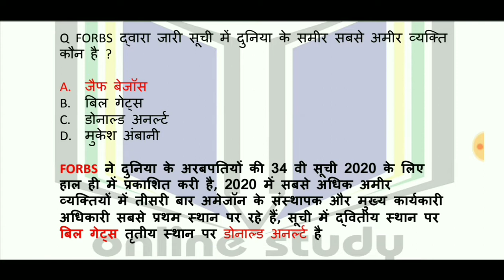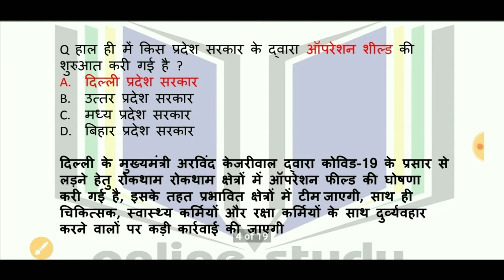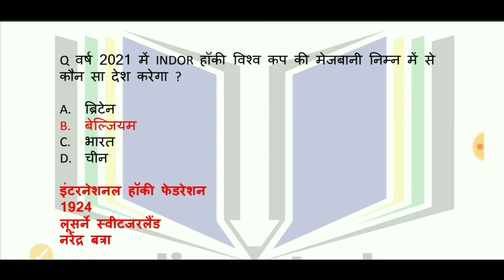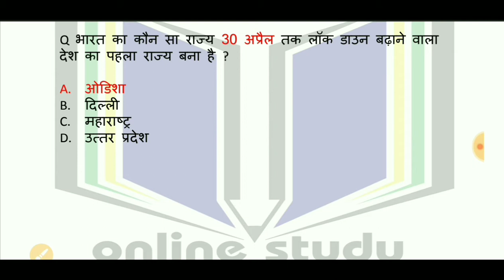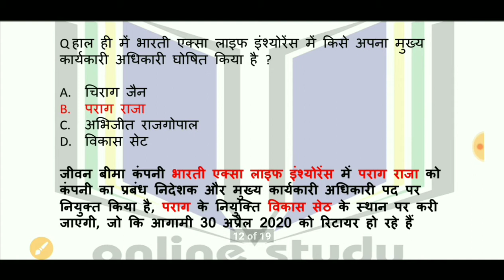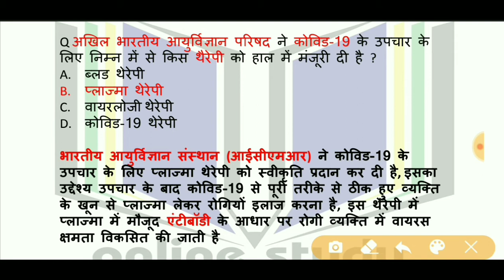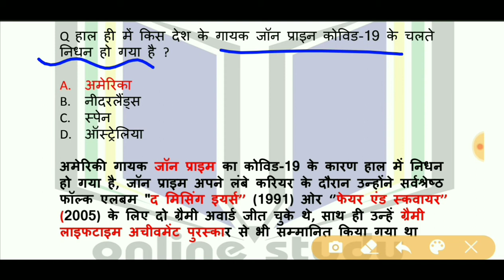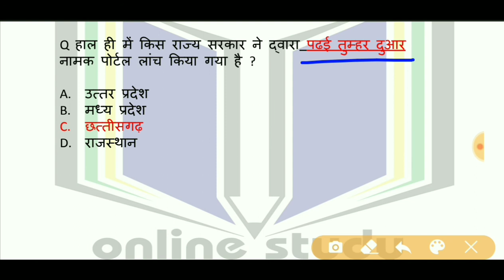12-13 April 2020 Current Affair । Next Exam current affair । OnlineStudy Org